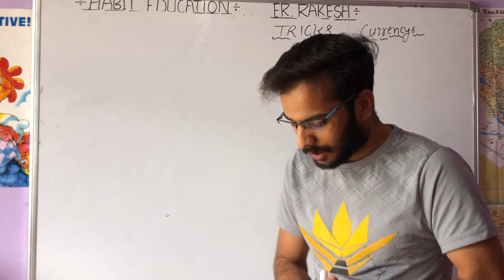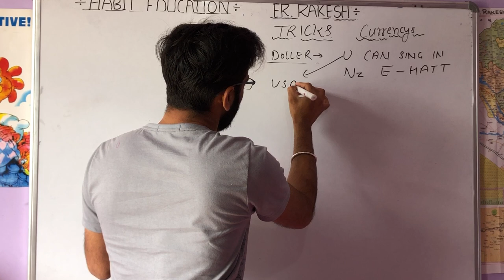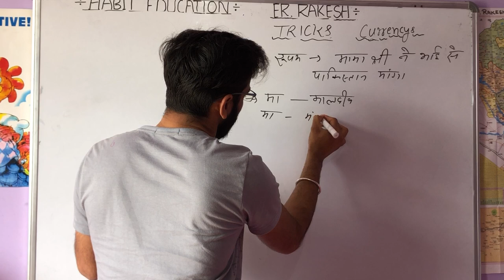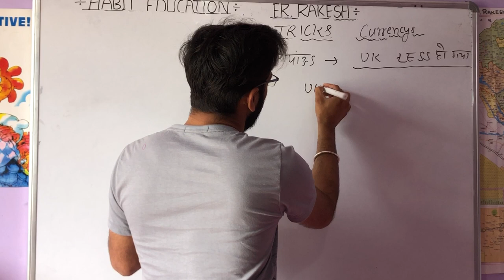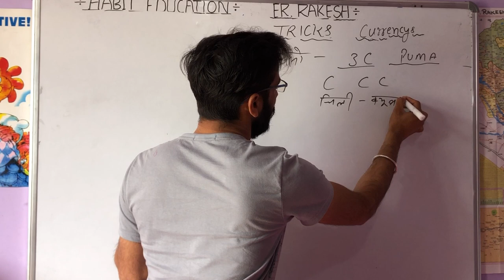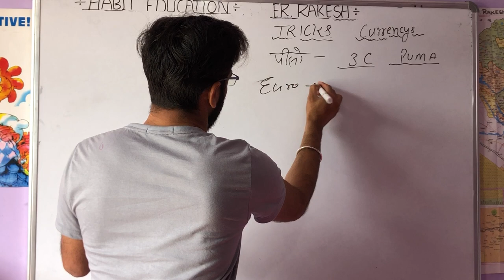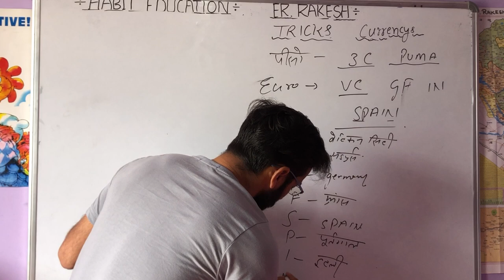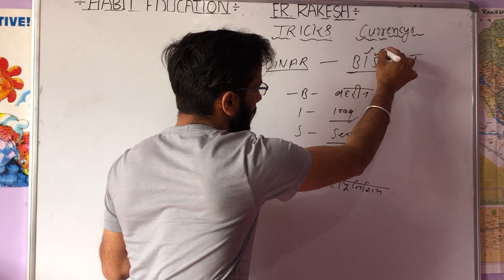BEST CURRENCY TRICK - FOR ALL EXAM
1 GK TRICKS  CURRENCY TRICKS IN HINDI
DOLLER
PESO
DINAR
RUPEE
EURO
POUND